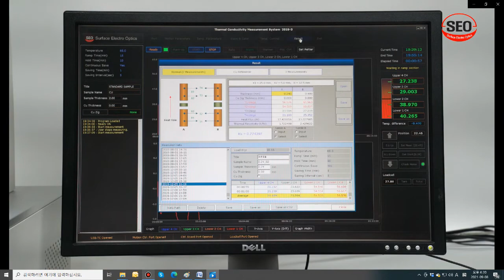Thermal Conductivity ; TCM-100V Vertical Type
Surface Electro Optics Co., Ltd